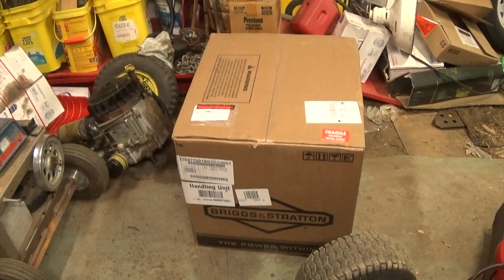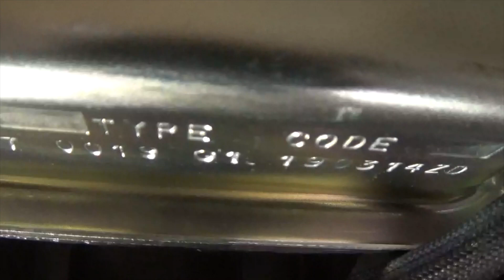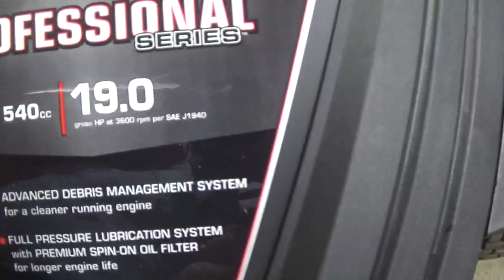putting a new motor in the craftsman yts 3000 first start